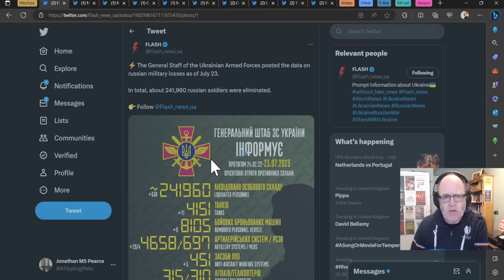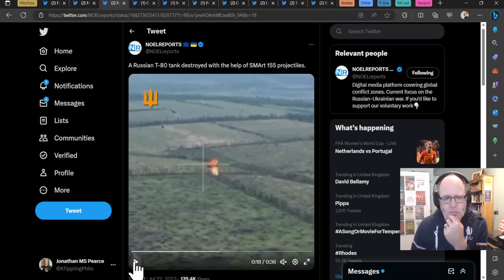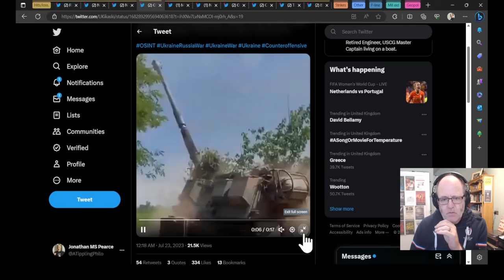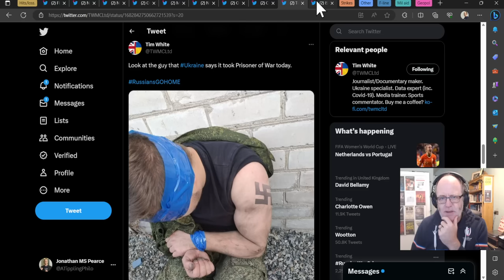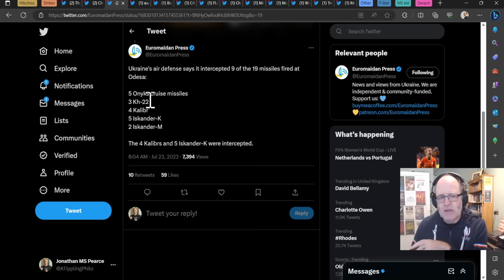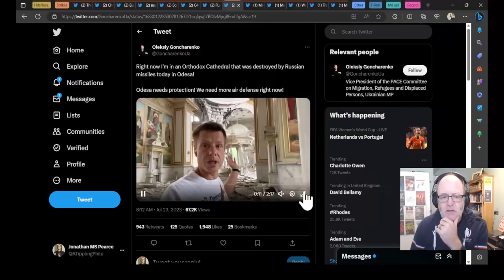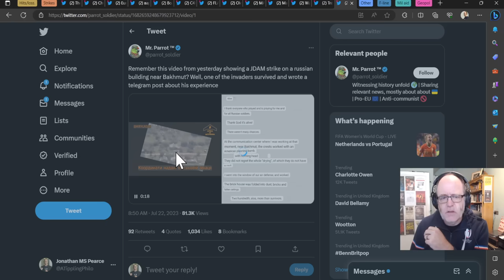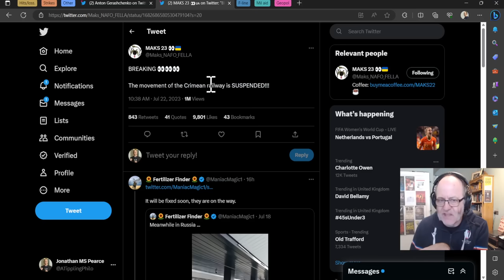Ukraine War Update NEWS (20230723a): Pt 1 - Overnight & Other News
0:00 Start
0:15 Hits/Losses
12:22 Strikes
22:46 Other